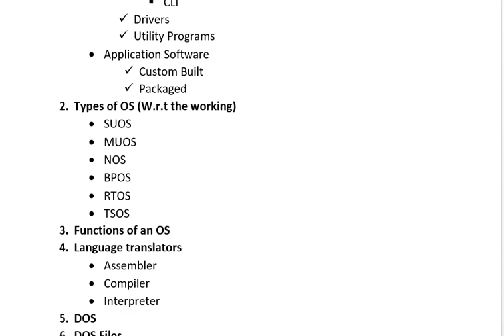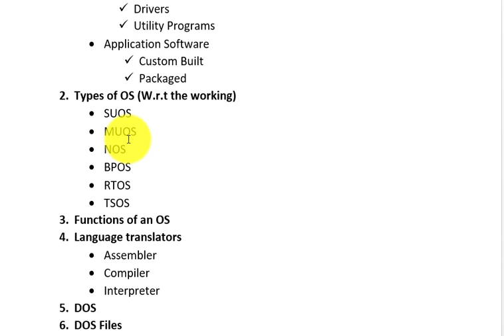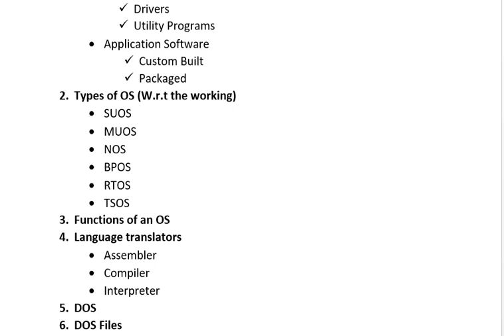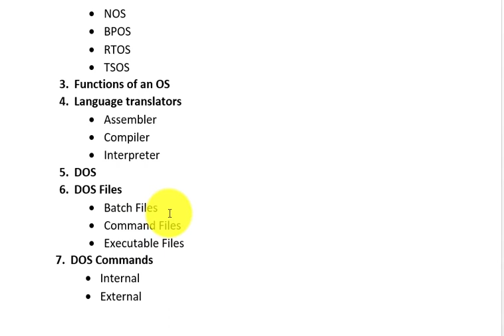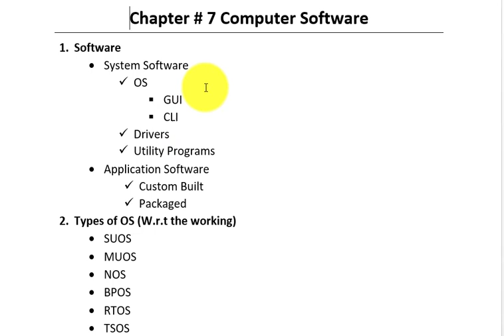Brief introduction of Disk software for beginners computer science lectures in urdu/ Hindi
Complete chapter's synopsis computer 9th class
Following topics can be explored in the playlist of 9th computer Multipedia. if you find difficulty in getting kindly let us know in the comments. we are here to help you more than your expectations.  Types of OS (W.r.t the working)
• SUOS operating system in computer
• MUOS operating system in computer
• NOS operating system in computer
• BPOS operating system in computer
• RTOS operating system in computer
• TSOS operating system in computer
 Language translators in computer
• function of Assembler
• working of Compiler
• Interpreter vs compiler
        DOS disk operating system lectures
 DOS Files in computer
• Batch Files in computer
• Command Files in computer
• Executable Files in computer
 DOS Commands in computer
• Internal vs  External dos commands differece